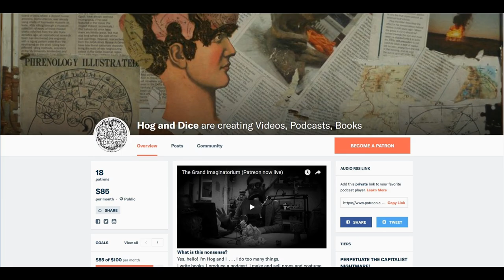The Two Swineherds | Traditional Storytelling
What's better than this? Two guys being bros  . . . and birds, and fish, and ghosts, and bros again, and maggots and finally bulls. They're shapeshifters.